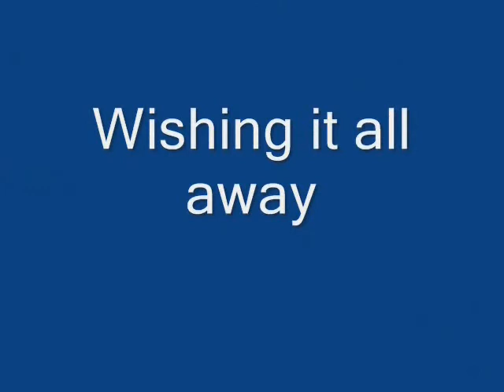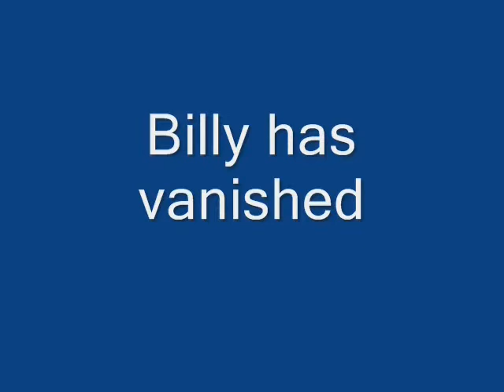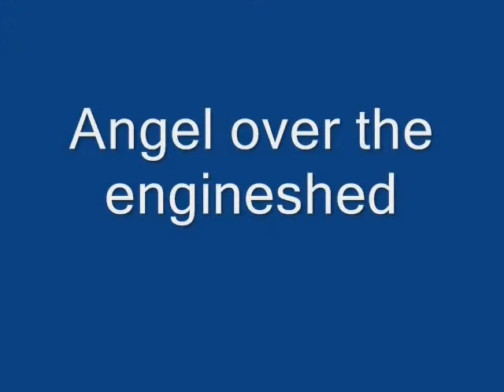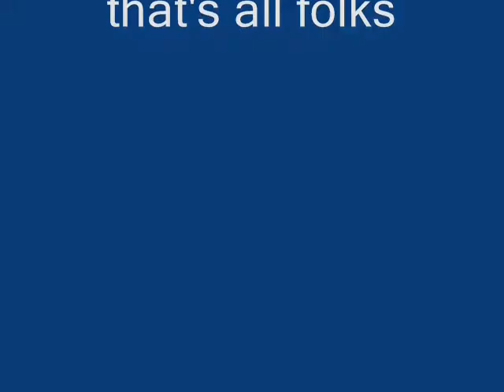More from the Dog Diaries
Pasco Dog - the diaries - with some clumsy guitar doodling